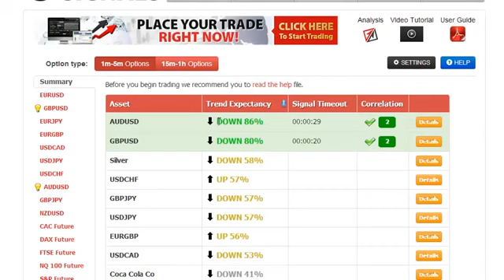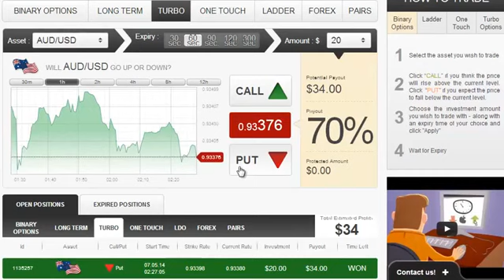How to Choose a Binary Options Signal Service | Learn About Binary Options Trading 2014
How to Choose a Binary Options Signal Service | Learn About Binary Options Trading 2014 - Auto Binary Signals, a piece of software designed by Roger Pierce, who claims it made him his millions by the age of 49 due to its superb accuracy with 80-100% leading signals, has caught the attention of ForexVestor.com's Stan Stevenson, prompting an investigative review.

How to Choose a Binary Options Signal Service | Learn About Binary Options Trading 2014 - Auto Binary Signals software offers the balance and stability needed for sustained trading profits, Risk/Reward stabilizing system that Roger Pierce created over the years, Supply/Demand price predictor, Auto Adaptive Profit-Trade technology, Four indicators aligning, 5 built in indicators that are responsible for the analysis if the market, and proprietary MPMIS, a custom built multi indicator system that gives super accurate trading precision. With its enhanced visual interface, it doesn't matter how technical a user might be, it's easy to apply whatever their level of expertise.

"A huge advantage that Auto Binary Signals offers is that it takes so much of the time and study out of the equation, which means that you can run your trading efforts alongside a full time job as well; all the hard work is done for you," says Stevenson. "The software only delivers signals when the four vital indicators have aligned together, which means that you then get the highly accurate 80-100% signal, and an extremely high confidence rate. It contains cohesive recognition patterns that trigger whether or not the risk is low enough to make a trade." - How to Choose a Binary Options Signal Service | Learn About Binary Options Trading 2014

"While Auto Binary Signals does provide and excellent tool for those who're already well versed in this area of trading, this software also gives the complete rookie a chance to try binary trading. The program looks at a crucial set of data, and evaluates everything possible to give you the very highest chance of a successful trade. Risk/Reward stabilizing system alerts you with automatic signals about when to trade binary, and more importantly, when not to trade. Using this strategic piece of software as a tool within your trading efforts is certainly something that can increase your chances of sustained profitability by a huge amount. In a nutshell, we highly recommend Auto Binary Signals!" - How to Choose a Binary Options Signal Service | Learn About Binary Options Trading 2014